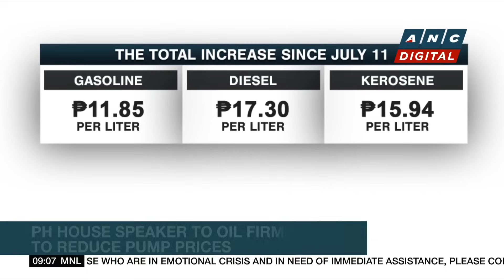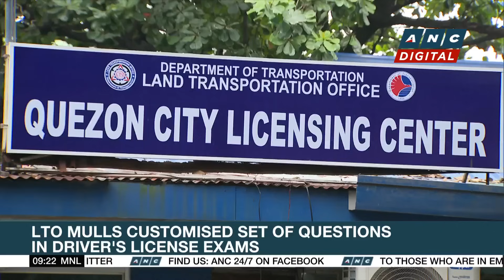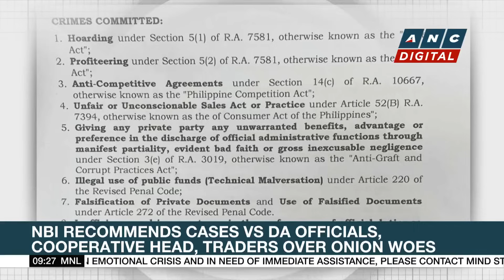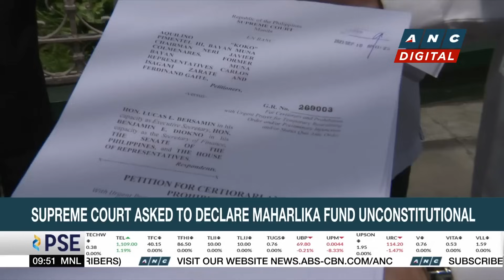Marcos-led NFA sets new price range for buying rice grain from local farmers | ANC